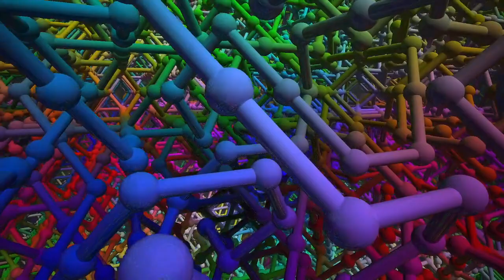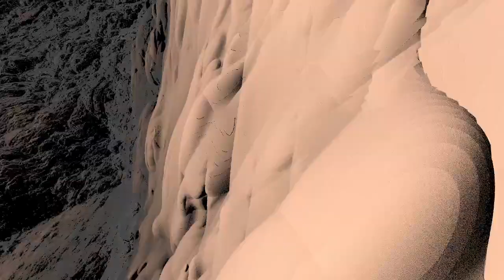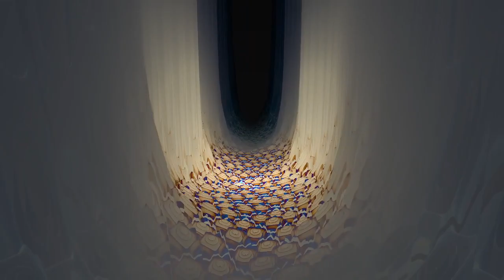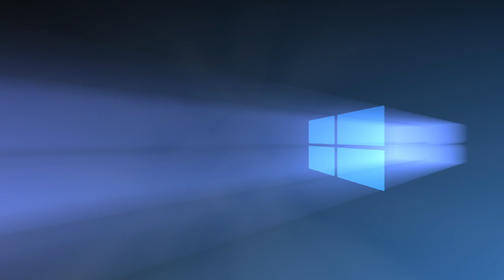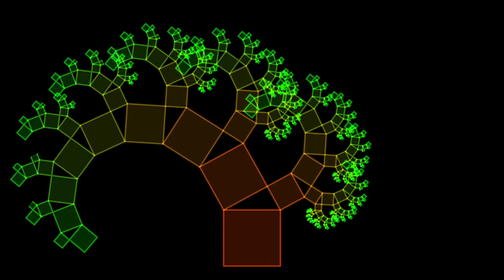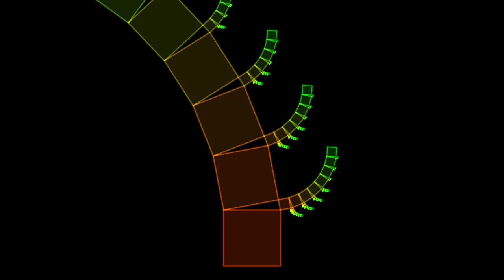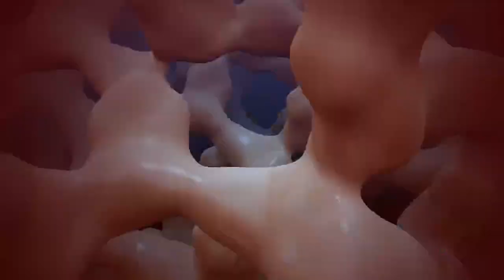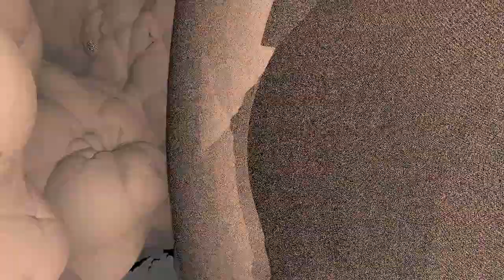GIMIK for Earthdance 2022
These are the individual video archives to be presented after our main Earthdance broadcast. Full details below.

These are the raw videos to be presented after our main event. During our main broadcast they are paired together in a festival style long play event, with added visuals throughout. We at RadioCave and the Foundation of Families, hope you can gather your friends around the campfire and enjoy them on your time.

"Let's infuse a better tomorrow, today, together. "

EARTHDANCE 2022

In loving memory of: Michael Gosney

This is a year for renewal, regeneration and re-emergence.

The Ark Wildlife Care and Sanctuary partnering w/ RadioCave, Earthdance Florida & Geishaz.com are raising funds to save mother nature's fur babies while bring community together to embrace peace around the world.

To learn more about The Ark Wildlife Care & Sanctuary (a 501(c)3 organization) head

You can donate directly to the Ark through META and they pay all the processing fees at:

Starting September 17, 2022

Opening ceremonies at:

Day 1 - 12:00PM EST - 1:45AM

Day 2 - 12:00PM EST - 6PM

Day 3 - 12:00PM EST - 10PM+

The global Earthdance family is celebrating the first 25 years of international events.

With Performances by:

Earthdance Florida:

Beezie

Dymond Dave

FactorE

FunkBaby

Imminent

Juicy Junglist

Kaalon

Karina Skye

KMNDR

MCGYVR

Mike Nice

Mr. Bean

Skynet

SoulDeFunk

SubGenius

Camee

Eva

Flurwerker

Jenna Gilmore

Lika Marquez

Medley

ZZ

RadioCave Family & Associations:

AJ Keyser

Ananga

Amber Leigh Melby

Aurashine

Crave

CruDawg

Dj Energy

DJ GiMiK

DJ Natii-Lee

DJ Steven Tolbert

Dominik Audio

Jason and Emily

Keith Benschine

Kim Ewing

LoVeLeE

Luis Armando

Mike Adkins

Mind Seed

Paranormal Algorithm

The Paul Clark Project w/ Bryan Tyler

Rob Astor

Sébastien Feuga

Steven Tolbert

Spectre

T.mouse

Yoe-Yoe

All performances will be archived on our YouTube channel after the event.

Presented by Earthdance Global in association with RadioCave & Earthdance Florida.